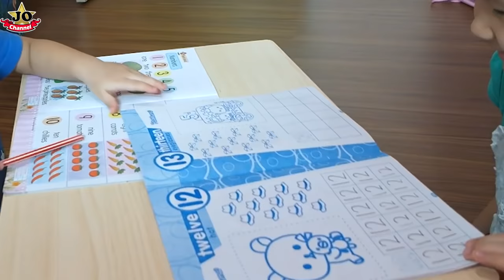搞笑角色扮演劇場 出現超多弟弟Jonnes！也變出了很多玩具小馬寶莉公仔娃娃！ 到底怎麼回事呢？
這次是演劇場（分身超多弟弟Jonnes）也出現了超多小馬寶莉公仔娃娃~到底怎麼回事呢？JO爸也有參與搞笑角色扮演。喜歡我們的影片請訂閱和分享喔！感謝。